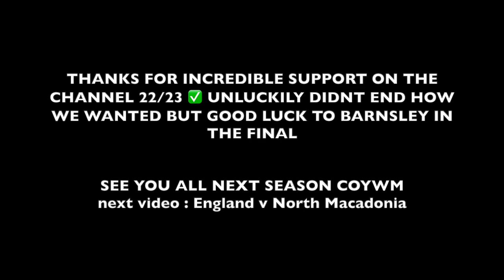PITCH INVASION AFTER BARNSLEY SECURE A PLACE AT WEMBLEY IN THE LEAGUE 1 PLAY OFF FINAL! BWFC 0-1 BFC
GUTTED, ABSOLUTLEY GUTTED
WHAT A SEASON ALTHOUGH WE HAVE COME ALONG WAY AS A YOUTUBE CHANNEL THANK YOU FOR THE SUPPORT AND COYWM SEE YOU ALL NEXT SEASON!
Barnsley FC V Bolton Wanderers League One Play Off Semi Final
BFC 1-0 BWFC Agg. (2-1)